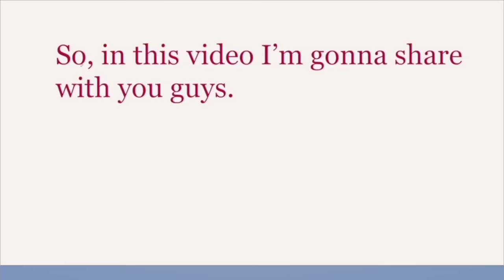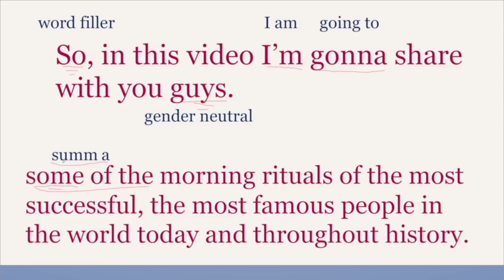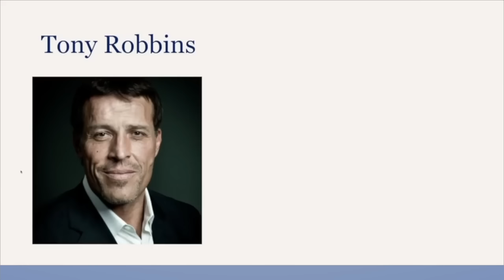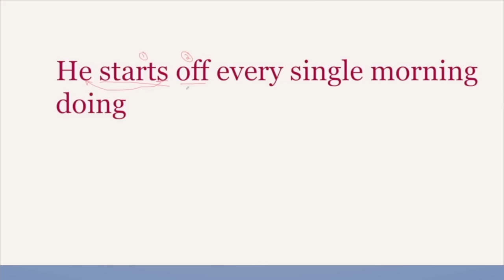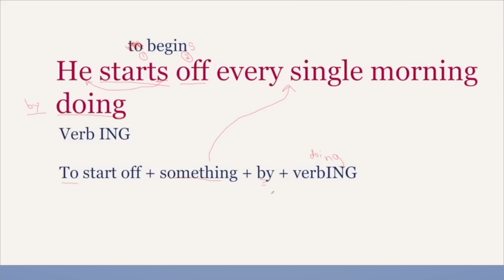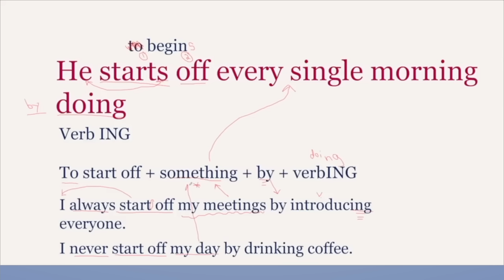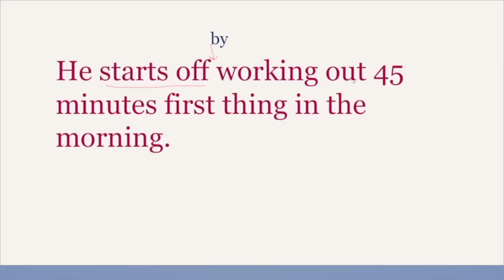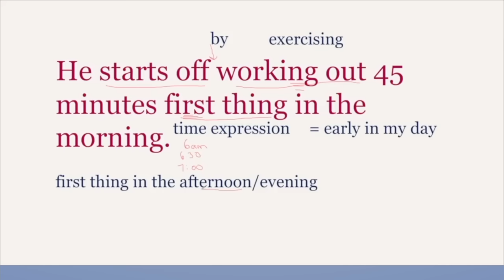ONE HOUR ENGLISH LESSON TO UNDERSTAND FAST ENGLISH CONVERSATIONS (ADVANCED LISTENING LESSON)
In this video, you'll listen to fast native English speakers on TV and YouTube to improve your listening skills, learn advanced vocabulary and natural expressions and learn how pronunciation changes in fast spoken English.

You'll also learn advanced grammar and complex sentence structure by reviewing native English speakers on TV and YouTube.